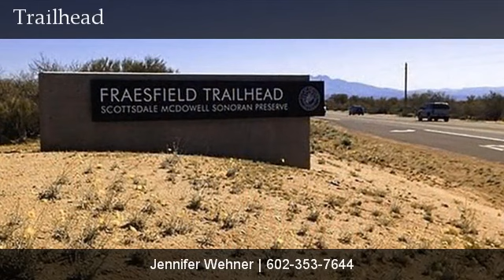17XXX E Pinnacle Vista DR 4, Rio Verde, AZ, 85263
17XXX E Pinnacle Vista DR 4

Contact Jennifer Wehner for more information.

BUILD YOUR DREAM HOME! Bring your horses and all your toys! Mostly flat, one parcel with neighboring homes for close utility access. Neighbors use hauled water. Lush Sonoran vegetation. Beautiful views of Four Peaks. Close to Tonto National Forest with the McDowell Mountains, multiple trailheads for hiking, biking and horseback riding. Minutes to the semi-private golf course community, Trilogy at Verde River. Can also be sold as two full acres for $120,000, Lots 1 and 4 together on the plat map.